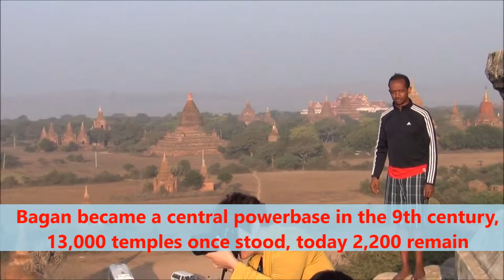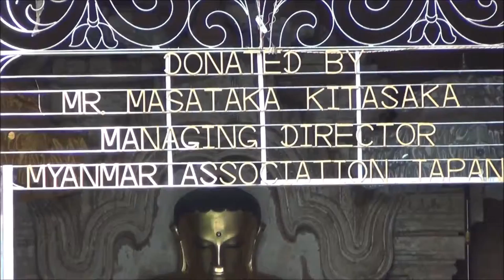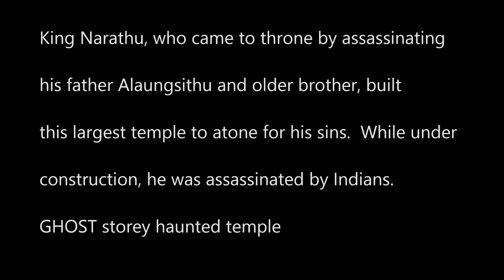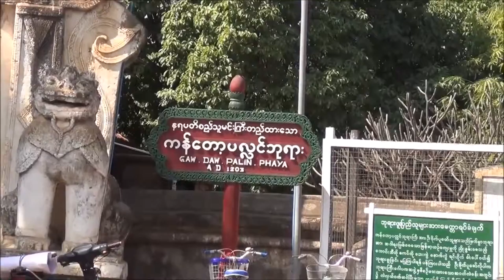Bagan, Myanmar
Bagan Temples                                              Shwezigon   0.15
Ananda   1.35                                                 Shwesandaw   2.20
Htilominlo   8.50                                            Bagan town   10 &14
Dhammayangyi   10.37                                Thatbyinnyu   12.13
Shwegugyi   12.36                                         Mahabodhi   13
Bupaya   13.15                                               Gawdawpalin   17
Bulethi   18                                                      Sulamani   19.45